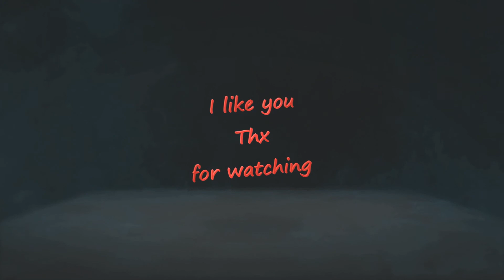No Man's Sky : Journey Part 37